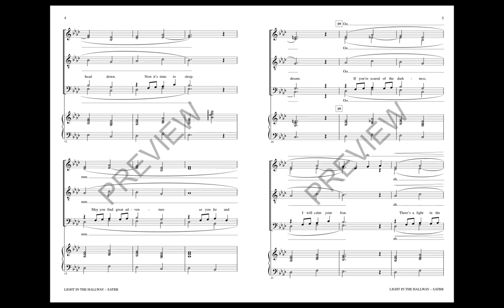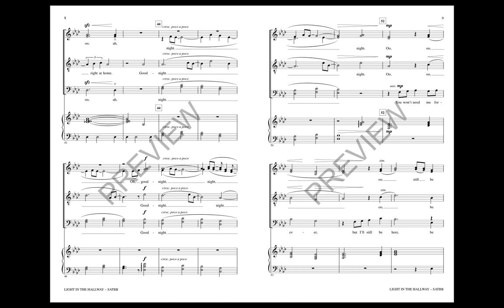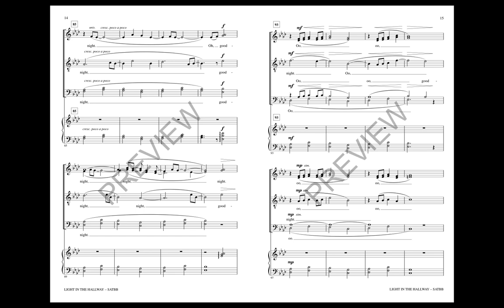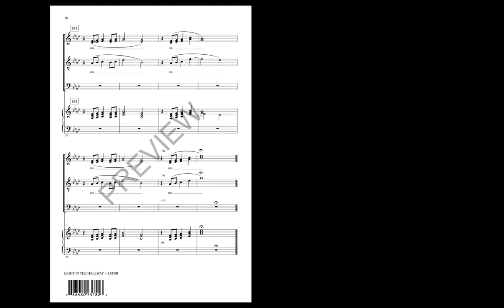Light in the Hallway (SATBB Choir) - Arranged by Roger Emerson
Here is a gentle lullaby written and performed by the Pentatonix. This arrangement can be sung a cappella or with the piano and bass provided. Suitable for concert, jazz or show choirs.